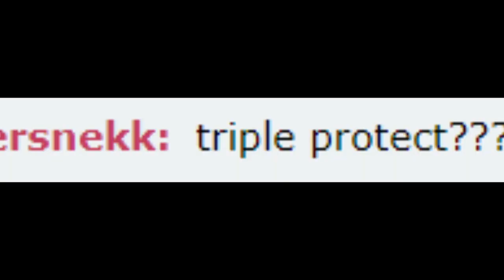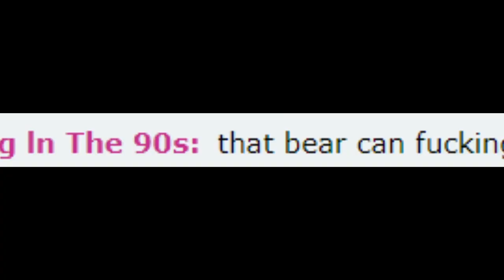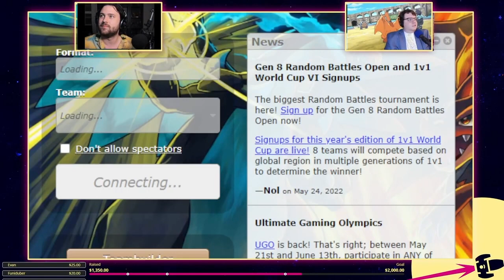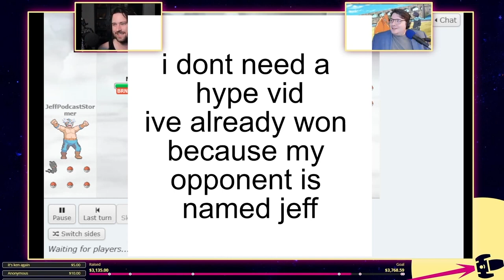Moon Landing Pokemon Showdown Promo Compilation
For the first time, Pokemon trainers from numerous podcast networks gathered on the moon to do battle. What did they have to say about their opponents?